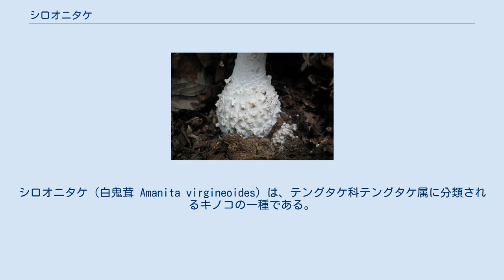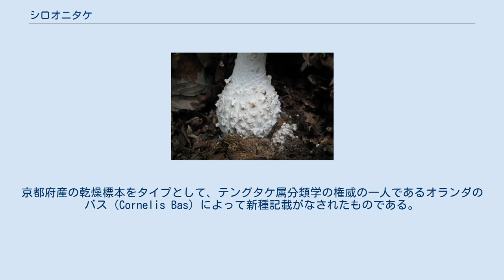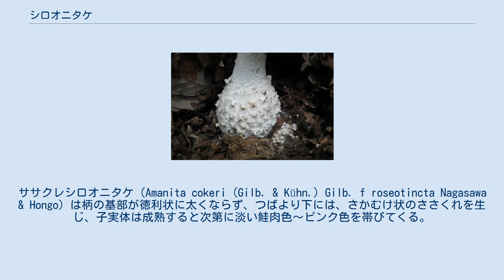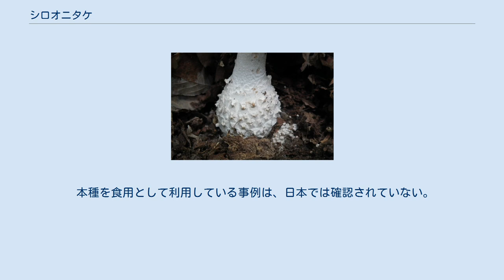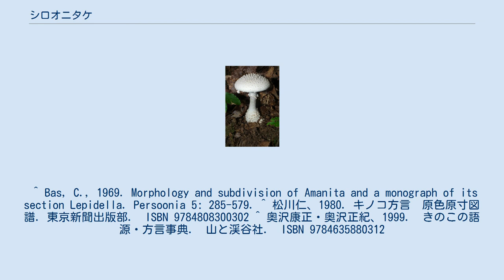シロオニタケ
シロオニタケ（白鬼茸 Amanita virgineoides）は、テングタケ科テングタケ属に分類されるキノコの一種である。
 かさは半球形から開いてほとんど平らになり、径5～30㎝、白色であるが老熟したものでは僅かに黄色みを帯びることがあり、角錐状に尖ったいぼ状突起を密布するが、この突起は脱落しやすく、激しい降雨に叩かれたりした場合にはほとんど落ち、かさの表面はほとんど平滑になる。
肉は比較的薄く、もろくて壊れやすく、白色で傷つけても変色することなく、味やにおいは温和で刺激を感じないが、乾いてくると弱い不快臭を発する。
 柄は長さ8～30（時に40）㎝に達し、もっとも太い部分の径は1～4㎝程度、下方に向かって大きく膨れ、全体としてはこん棒状～ボーリングのピン状をなし、表面は白色でほぼ平滑あるいは多少粉状、特に下部では、白色・粒状で脱落しやすいいぼ（外被膜の破片）が環状に付着し、内部は堅く充実している。
柄の上方には、大形・膜質のつば（内被膜）を備えるが、かさの展開に伴って破れて脱落することが多く、幼いものを除いて普通は柄に残らない。
 胞子は広楕円形～類球形で無色・平滑、ヨウ素を含む試薬で青灰色に染まる。
ひだの縁およびつばの上面には、卵状・逆フラスコ状・こん棒状などを呈する多数の無性細胞が密生している。
かさの表面に散在する円錐状のいぼは、ほぼ球形で多少厚い壁を備えた細胞群で構成され、少数の細い菌糸を混在している。
かさの表皮は絡み合いつつ匍匐した菌糸からなり、個々の菌糸はしばしばかすがい連結を備えている。
 柄 茨城県・2017年8月 傘 茨城県・2017年8月 ひだ 茨城県・2017年8月 夏から秋にかけて、おもにブナ科（シイ・カシ類・ブナ・コナラ・クリ・マテバシイなど）、あるいはマツ科（アカマツ・クロマツ・モミ・ヒマラヤスギなど）の樹下に生える。
 分類学的位置からして、おそらくは樹木の細根との間で外生菌根を形成するものと考えられているが、生態についてはまだ不明な点が多い。
 日本および韓国での分布が確認されている。
京都府産の乾燥標本をタイプとして、テングタケ属分類学の権威の一人であるオランダのバス（Cornelis Bas）によって新種記載がなされたものである。
 外観が類似した種類が数多く、しばしば互いに混同されている。
シロオニタケモドキ（Amanita hongoi Bas）はつばがより堅くて厚く、脱落しにくいことや、胞子がシロオニタケのそれよりも僅かに大きいことで区別されている。
ササクレシロオニタケ（Amanita cokeri (Gilb. & Kühn.) Gilb. f roseotincta Nagasawa & Hongo）は柄の基部が徳利状に太くならず、つばより下には、さかむけ状のささくれを生じ、子実体は成熟すると次第に淡い鮭肉色～ピンク色を帯びてくる。
またタマシロオニタケは全体に小さく、柄の基部は徳利状に太まらず、カブラ状に丸く膨れることで異なっている。
その他にも、数種の類似種が国内に分布しており、世界的にはさらに多数の種が存在している。
 オニゴロシ、オニタケ、シロトックリ、シロイボタケなどの地方名がある。
 かつては食毒不明種として紹介されていたが、近縁種のタマシロオニタケからは機器分析によって有毒成分が検出されていることから、現在は有毒な可能性があるものとして扱われている。
ただし、シロオニタケそのものによると確実に断定された中毒例は、まだ知られておらず、シロオニタケからの毒成分の検出例もまだない。
 本種を食用として利用している事例は、日本では確認されていない。
方言名が与えられているのは、子実体が大きくて特異な外観を備えており、よく目立つためではないかと考えられる。
 ^ Bas, C., 1969. Morphology and subdivision of Amanita and a monograph of its section Lepidella. Persoonia 5: 285-579. ^ 松川仁、1980．キノコ方言　原色原寸図譜．東京新聞出版部． ISBN 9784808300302 ^ 奥沢康正・奥沢正紀、1999． きのこの語源・方言事典． 山と渓谷社． ISBN 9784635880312